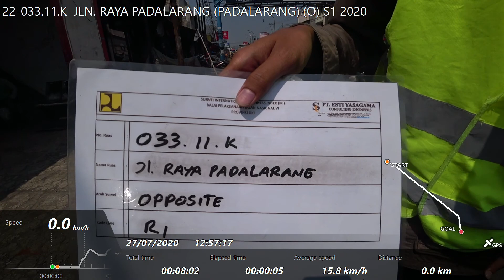22-033.11.K JLN. RAYA PADALARANG (PADALARANG) (O) S1 2020